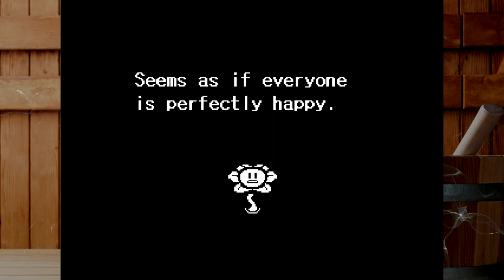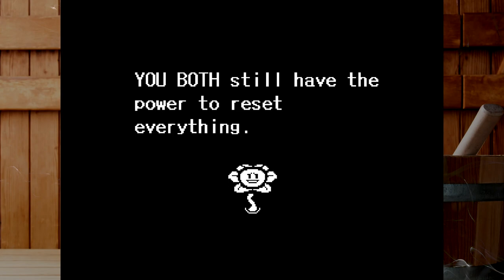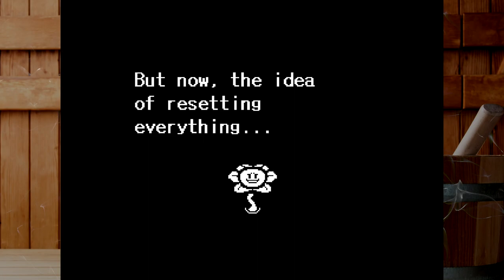Undertale Together GENOCIDE #1